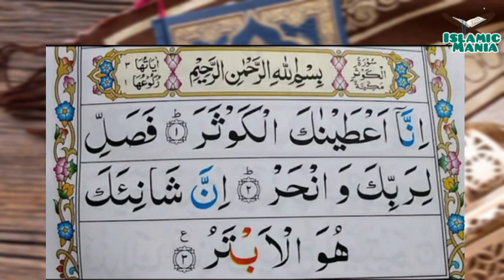108-Al-Kauthar(The Abundance of Good) | Surah Al_kausar | سورۃ ٱلكَوْثَر | Tilawat Quran Majeed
108-Al-Kauthar(The Abundance of Good) | Surah Al_kausar | سورۃ ٱلكَوْثَر | Tilawat Quran Majeed

Channel Link :-